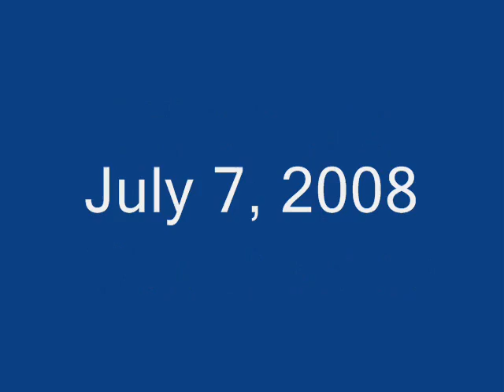Hiking Two Harbors Lakewalk